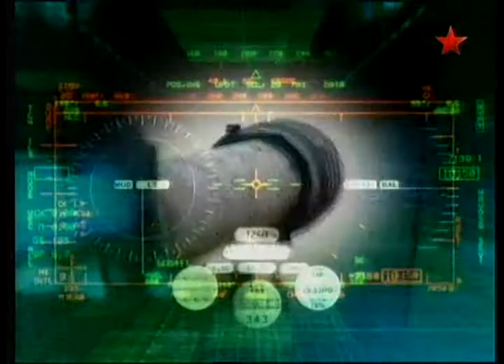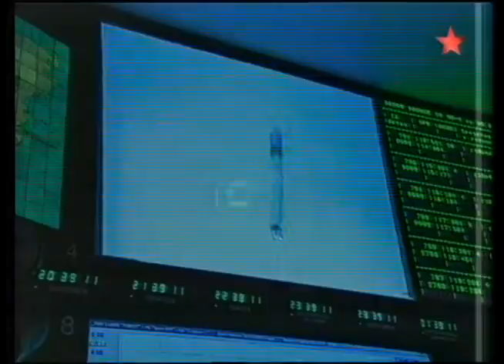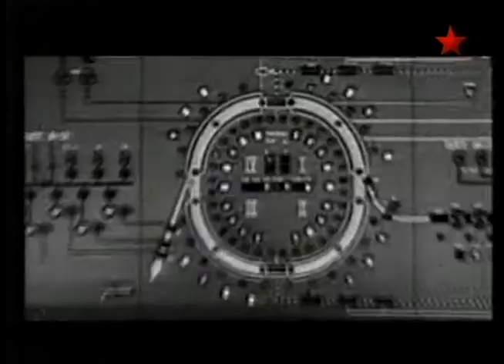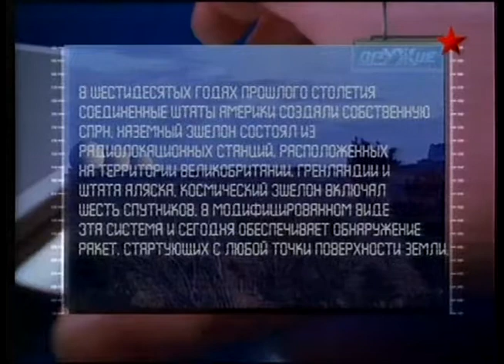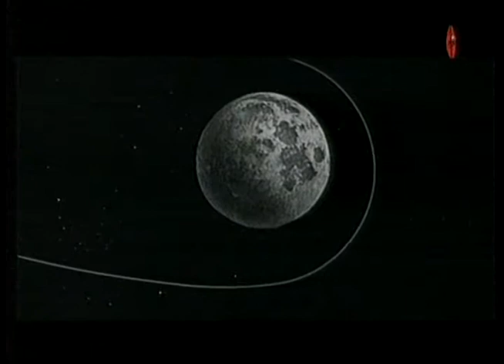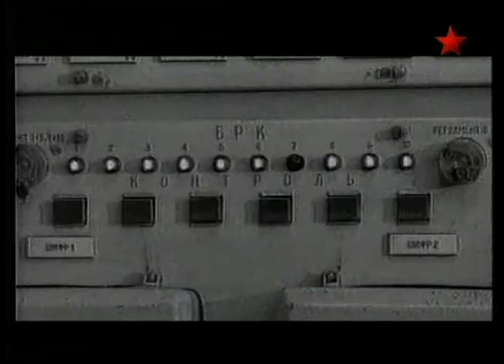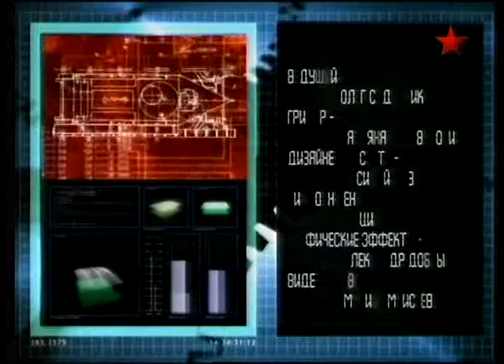52 Оружие 20 века Космическое оружие